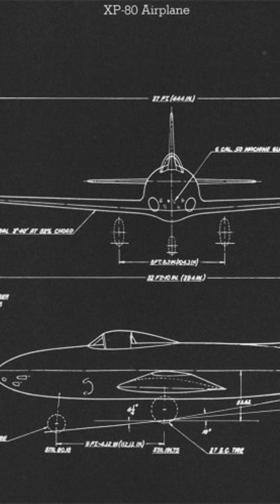What Was America’s First Jet Fighter?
In this video we take a ride back in time to World War II and discover the story behind America’s record breaking first jet fighter, the Lockheed P-80 Shooting Star.

If you're captivated by aircraft or fascinated by aviation history then this video is for you! Especially if you're interested in quirky and interesting facts about Lockheed Martin's renowned Skunk Works.

~Mike

Welcome to Air Land Marine! Subscribe to my channel for more captivating videos, insights and compelling stories from the world of civilian and military technology and all things, in the air, on the ground and in the wet stuff! :-)

Acknowledgements:

Lockheed F-80C Shooting Star fighter line drawing by Author Kaboldy - Wikipedia
Lockheed P-80 photos by Lockheed Martin
Skunkworks photos by Lockheed Martin